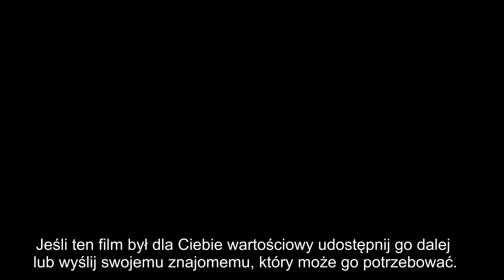Fizjoterapia kolana - uruchamianie rzepki - Janusz Danielczyk - Toruń - Poland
W tym filmie dowiesz się w jaki sposób sprawdzić, czy rzepka jest ruchoma, a jeśli nie ma pełnej ruchomości, to jak ją uruchomić.

Jeśli ten film był dla Ciebie wartościowy udostępnij go dalej lub wyślij swojemu znajomemu, który może go potrzebować.

Zapraszam do komentarzy, dyskusji, pytań i subskrypcji kanału.
Osoby, które chcą osobiście zadać pytanie mogą to zrobić poprzez maila podanego niżej

Gabinet Fizjoterapii
Janusz Danielczyk
Toruń